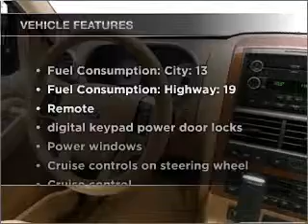2010 Ford Explorer - Ann Arbor MI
Year: 2010
Make: Ford
Model: Explorer
Engine: 4.0 liter 6 cylinder 12 valve
Transmission: 5-Speed Automatic
Exterior: White Platinum Metallic
Miles:
Varsity Ford